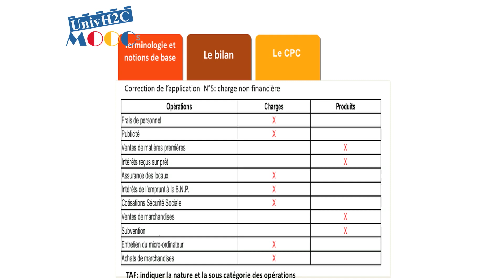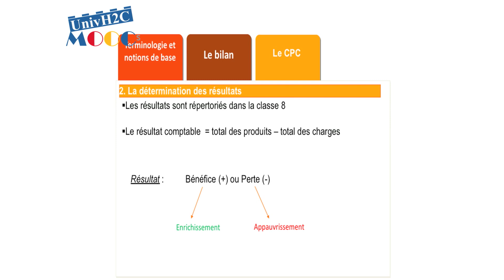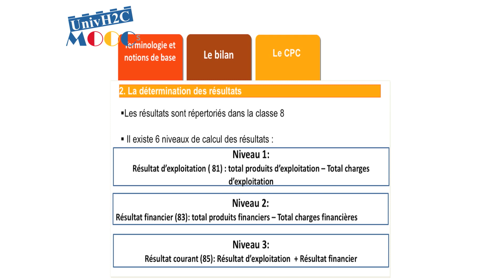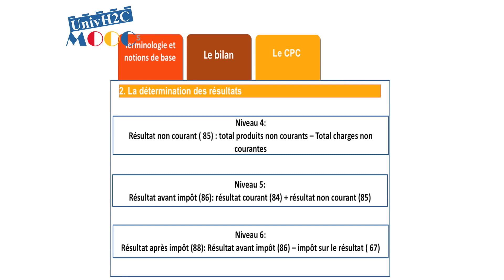Ch 11 : Présentation du CPC et calcul des résultats par activité